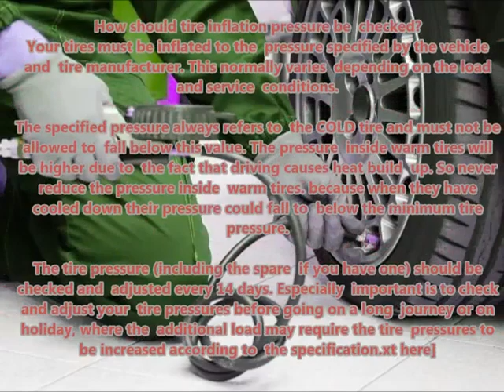BMW 3 F30 2012 12 Recommended correct air tire pressure proper right inflate tires maintaining